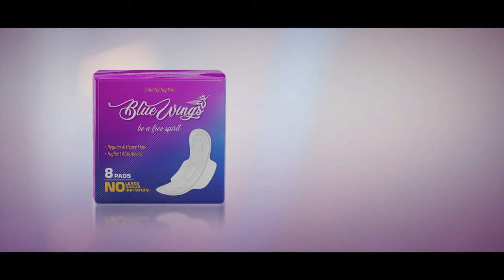Blue Wings Ultra thin pads- quick absorption for periods- Feminine Hygiene Products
"Zindagi main jo kuch normal ha usey normal hi rehne do"

Our new All-in-One Ultra Thin pads lock in moisture quickly and hold it in, keeping the pad dry all night long. Absorption for periods, leaks and moisture.

- Available in different sizes ( S, M, L, XL)

- Up to 100% leak-free periods with the all new Blue Wings

- Overnight protection for even heavy menstrual periods, discharge, and perspiration to help you sleep comfortably.

- Blue Wings pads feature advanced 3X Protection System to give you a worry-free night’s sleep

- Incredibly soft cover for maximum comfort even throughout your heaviest nights.

- Three times faster absorbing quilted cover keeps fluids away from your body so you can work & sleep comfortably and confidently.

-Neutralizes odors so you can wake up with confidence and without changing your routine.